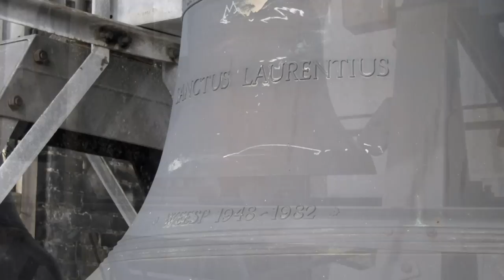Beklimming toren R.K. Kerk St. Laurentius Weesp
Beklimming toren R.K. Kerk St. Laurentius Weesp, monumentendag 11 september 2010.
Blik in de toren, klokken, en uitzichten over Weesp